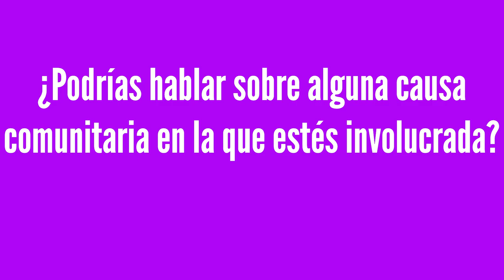¿Estás involucrada en alguna iniciativa comunitaria agrícola? Ing.Agr. M.Sc. Irene Larral Droguett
Socia en Biocea